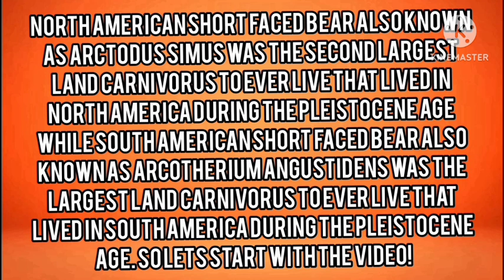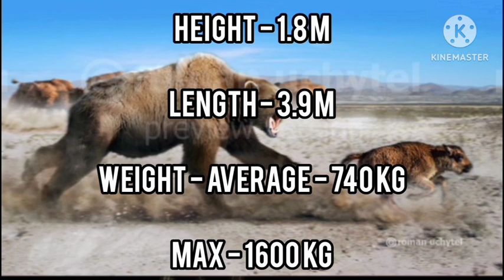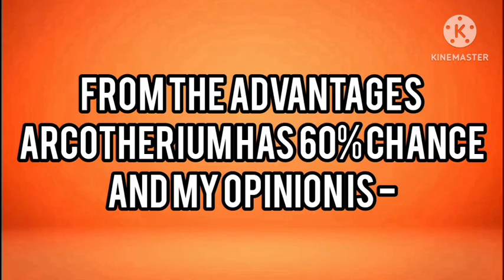NORTH AMERICAN SHORT FACED BEAR VS SOUTH AMERICAN SHORT FACED BEAR - WHO WILL WIN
Here you guys will see comparison between two of the largest bears and the largest land carnivorous to ever live. We will compare them on their size, strength, speed, agility and more important points and finally decide the real winner considering the facts.